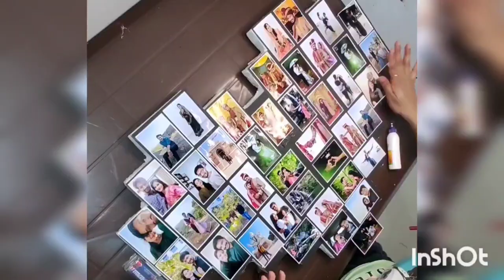Heart shape wall hanging photo frame | Heart shape photo frame gift ideas| DIY home decor frame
How to make DIY heart shape photo frame for home decor.

All memories in one place | photo frame ideas | wall decor ideas

If you have any suggestions or feedback regarding this video, let it share in a comment, your response is valuable to us and always appreciated.